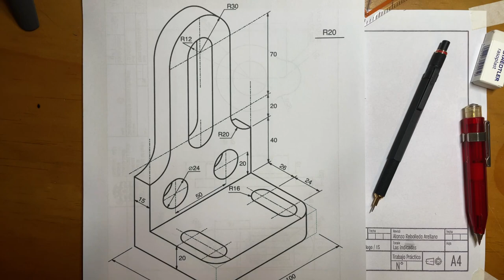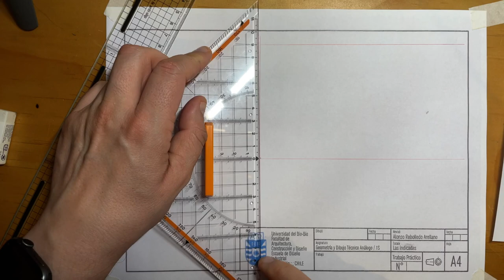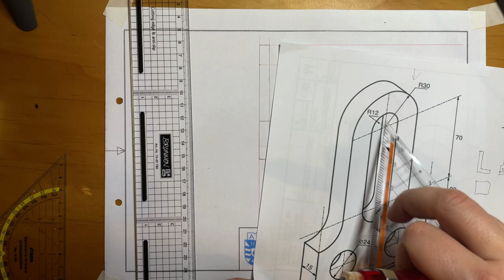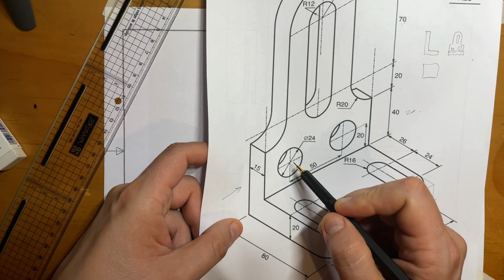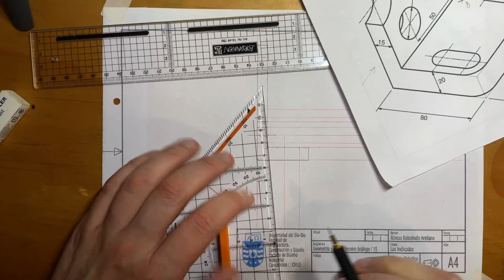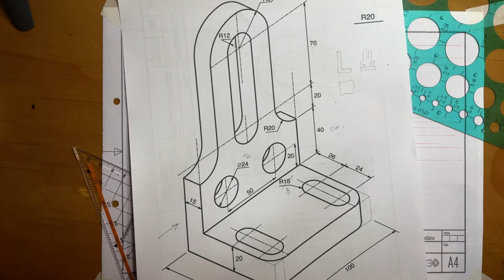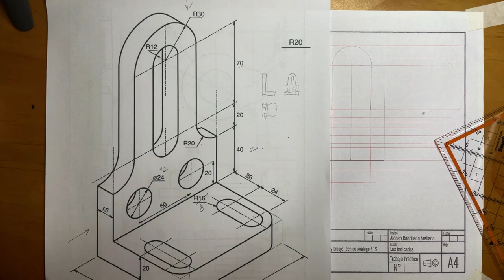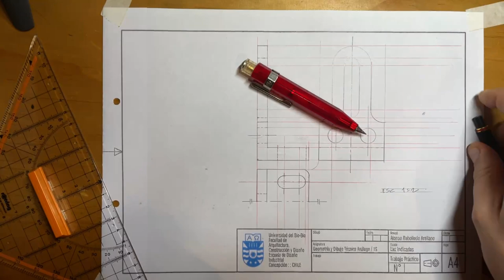ABATIMIENTO EJERCICIO 3 EUROPEO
Hola, acá les comparto abatimiento sistema europeo. Ejercicio N°3.
Saludos!